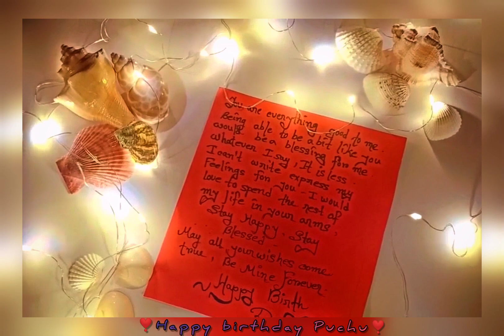Long distance relationship birthday wish idea ❤️ ,, surprise birthday video❤️❤️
This is a special birthday Video. You make he allr/him very happy.. This is a unique style vdo , you can express your feelings with a letter ,,, you write something on a paper ,, cut it in a beautifully way .. you need ,, a white paper for background,, a some shells for a beautiful look ,, then you need a lighting tuni bulb ,, you can use rose for style ❤️ this way it will make ... ❤️❤️ I will upload a short video on this ,,  as a tutorial.. thanks for watching.. plz subscribe my channel for more... ❤️❤️❤️